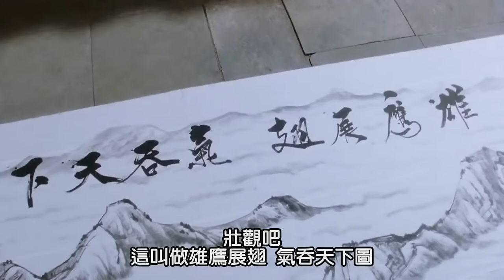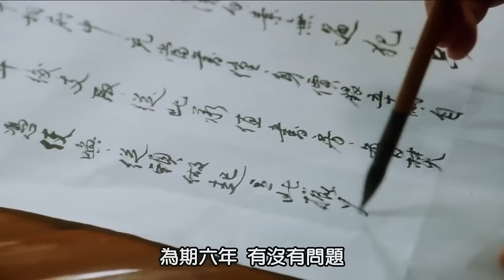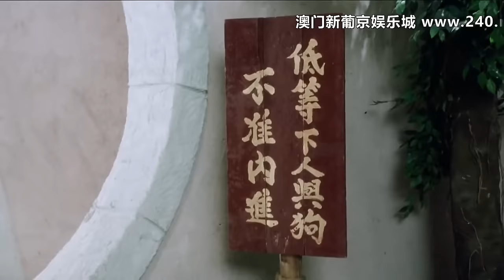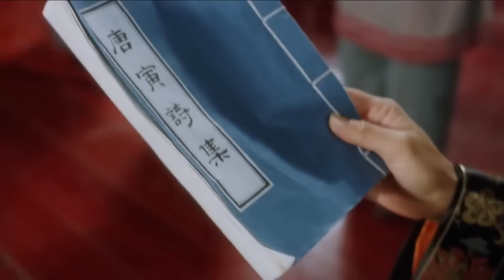电影《唐伯虎点秋香》 国语中字【周星驰，巩俐，陈百祥，郑佩佩】1080HD高清